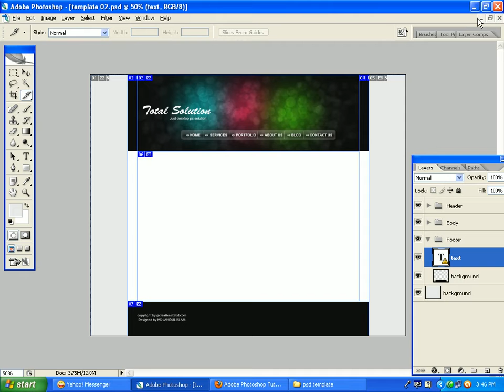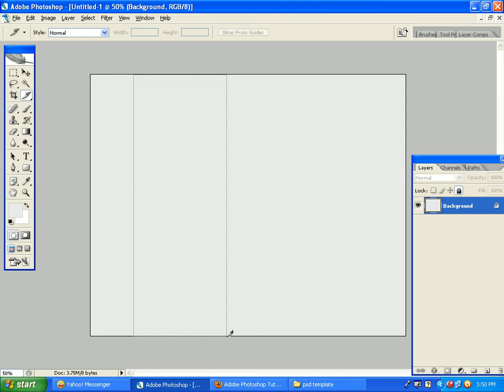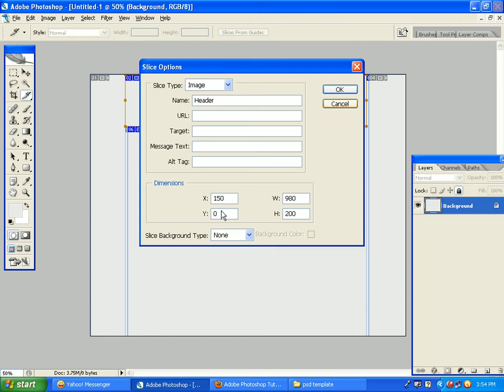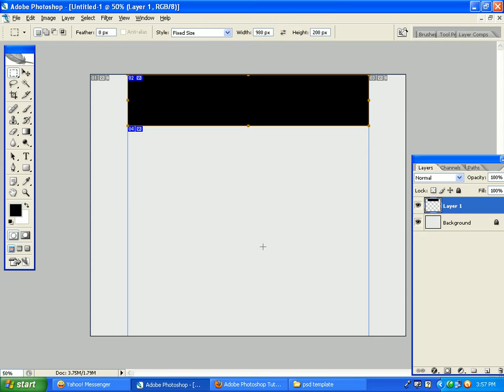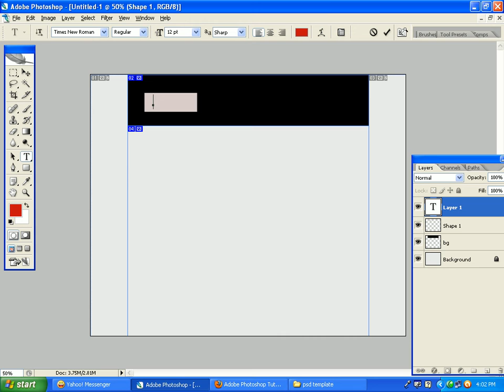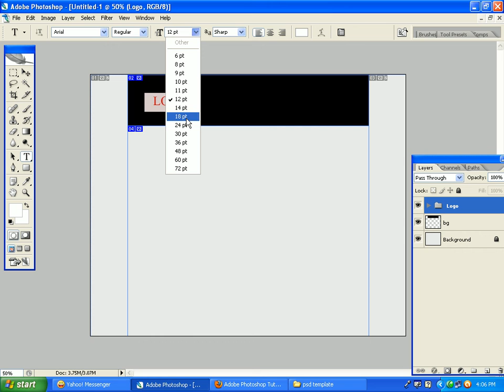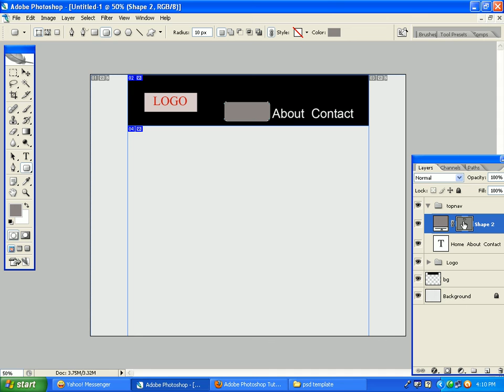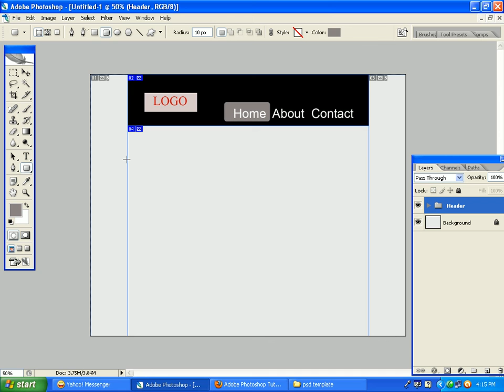Psd Template 1